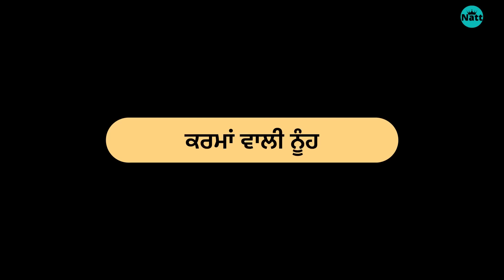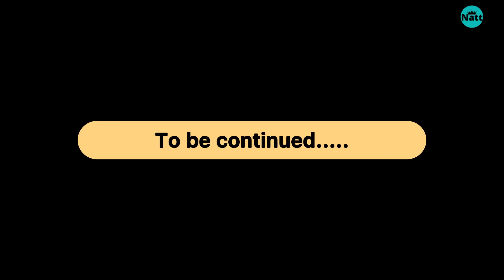ਕਰਮਾਂ ਵਾਲੀ ਨੂੰਹ (ਭਾਗ-2) Karma Vaali Nooh (Part-2) Punjabi Web Series